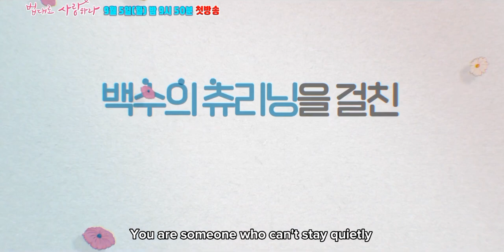[ENG SUB] Official Trailer of "The Law Cafe" Kdrama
Official Trailer of The Law Cafe kdrama premiering on September 5th at 9.50pm KST starring Lee Seung Gi and Lee Se Young